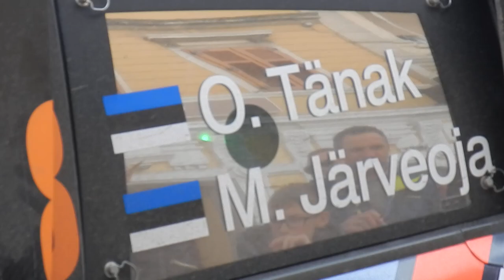WRC Croatia Rally 2024 - Ott Tanak / Hyundai i20 - Rijeka / Korzo